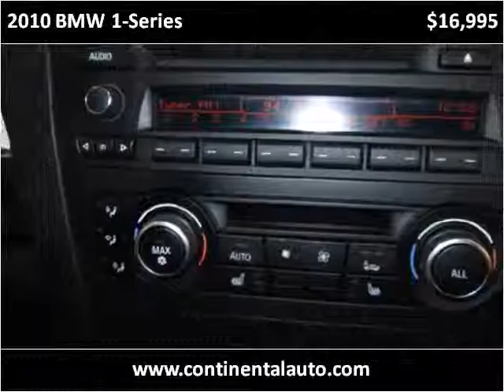2010 BMW 1-Series Used Cars Northboro MA